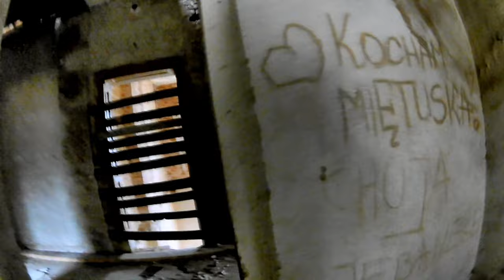Das verfluchte Schloß von Dresow - Lost Place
Lost Place
Das Verwfluchte Schloß von Dresow

Musik

Horror Clock by Horst Hoffmann
The Horror Maschine 1 and
Blockbuster Atmosphere 6 (Horror) by Sascha Ende

Quelle des angesagten Textes

und Wikipedia

Bilder

Bild-PD-alt
File:Kanitz-St-Wappen.png
Erstellt: ca. 12. - 13. Jahrhundert
Die Schutzdauer für das von dieser Datei gezeigte Werk ist nach den Maßstäben des deutschen, des österreichischen und des schweizerischen Urheberrechts abgelaufen. Es ist daher gemeinfrei.

Bild-PD-alt
File:Kleist-Wappen3.png
Erstellt: ca. 13. Jahrhundert

File:Eduard von Bonin.jpg
Erstellt: 1. Januar 1888

KoerniDD 2022